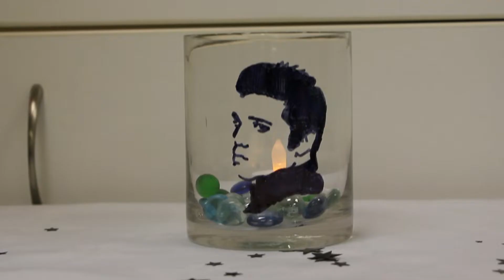Oxford Living Birthday Bash #10 - Blue Mountain Manor